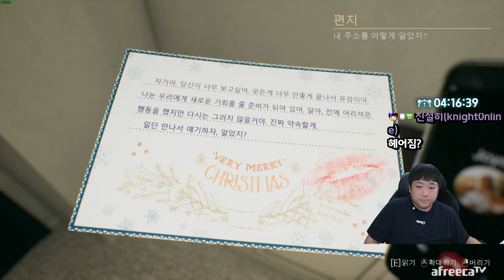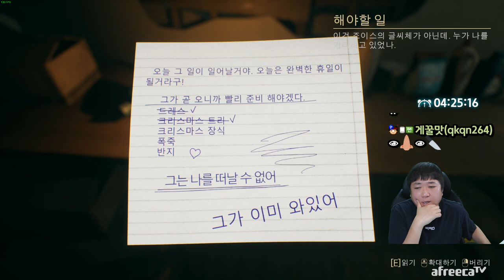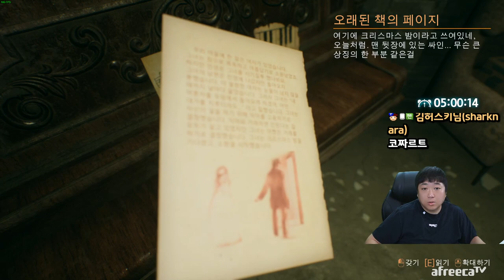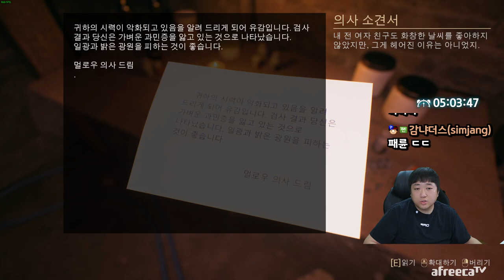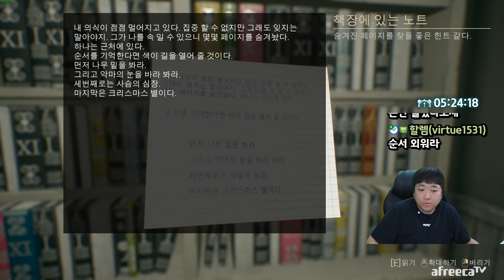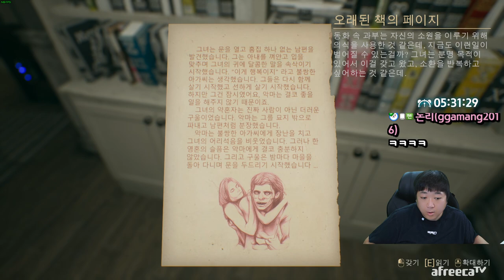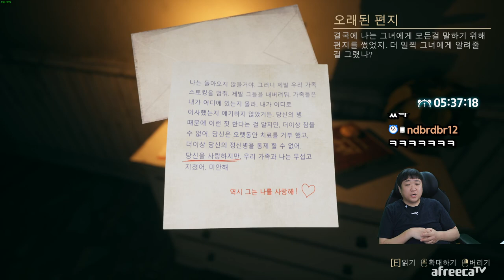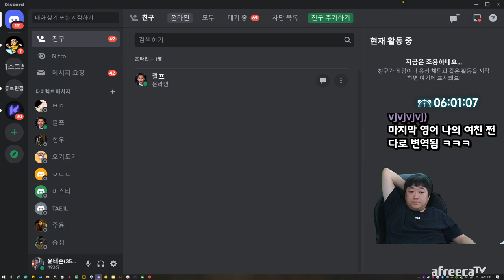플레이하다가 오줌쌀뻔한 역대급공포게임.. (23.04.05-5)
[음원출처]